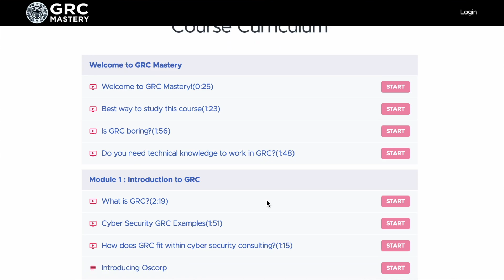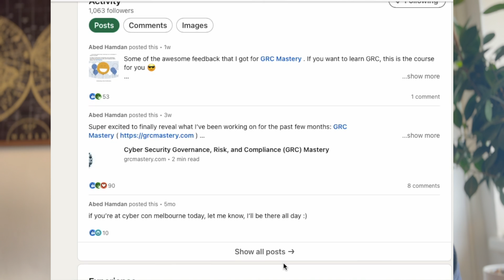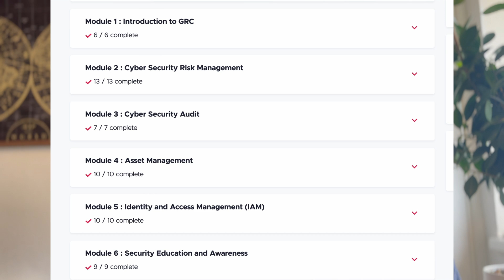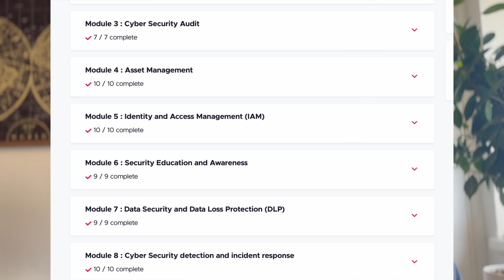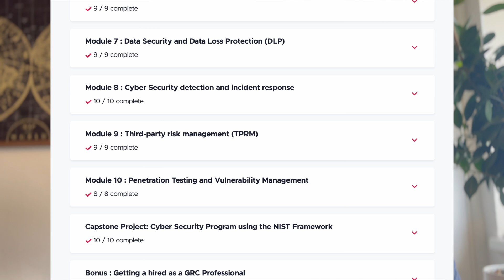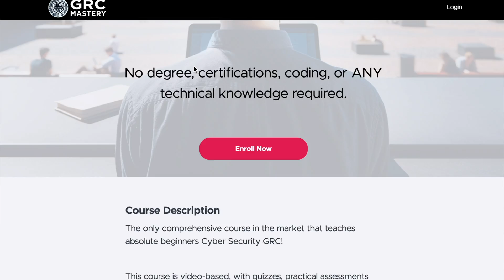GRC Mastery: FULL REVIEW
I have completed an amazing course! In this video "GRC Mastery: FULL REVIEW".  I share my thoughts on the course and discuss my experience in taking the course. Honestly, it was an amazing experience and I cannot recommend it enough. Watch the video to find out more! Also, check the course out!

💌 Join Mind Over Malware, where I share my research and newsletters